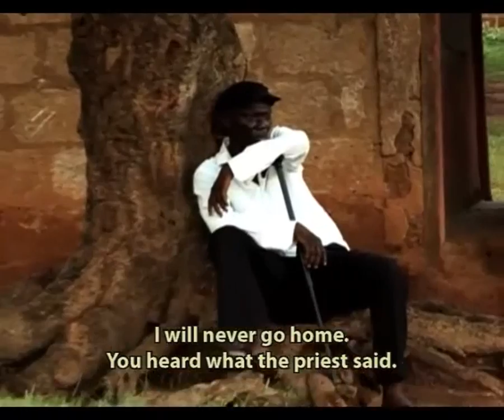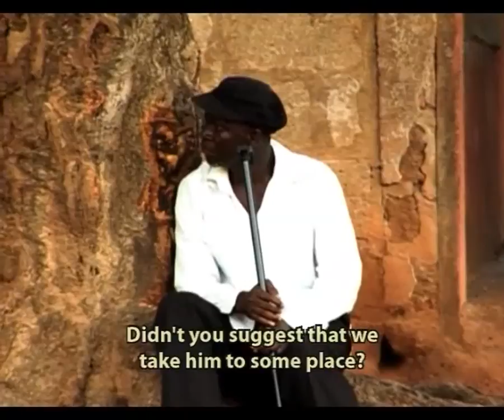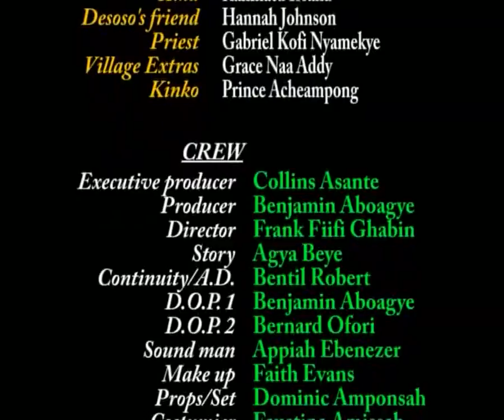Motia Hene 3 Asante Akan Ghanaian Twi Movie